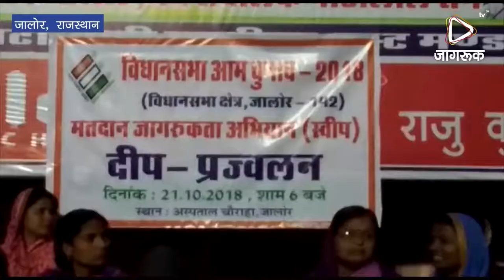JAGRUK TV : जालोर : दीपों से जगमगाया जालोर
जालौर। विधानसभा आम चुनाव 2018 विधानसभा क्षेत्र जालौर मतदान जागरूकता अभियान को लेकर आज बुधवार को स्वीप कार्यक्रम के तहत दीप प्रज्वलन का आयोजन अस्पताल चौराहे पर किया गया। इस दौरान जालौर के सार्वजनिक चिकित्सालय के नर्सिंग छात्र-छात्राएं, आंगनवाड़ी कार्यकर्ता व सहायिकाओ ने भाग लिया। इस कार्यक्रम को लेकर दीप प्रज्वलन कर 7 दिसंबर को मतदान करने की अपील की। इस दौरान रिटर्निंग अधिकारी राजेंद्रसिंह सिसोदिया, नगर परिषद आयुक्त शिकेश काकरिया, यातायात प्रभारी  अमराराम , तहसीलदार गुलाबसिंह, भू अभिलेख निरीक्षक वाहिद अली, ज्ञानेश त्रिपाठी, टैक्सी यूनियन अध्यक्ष अंबालाल माली, ओम प्रकाश, लहराराम, कैलाश सोलंकी व वरुण शर्मा सहित पटवारीगण उपस्थित थे।